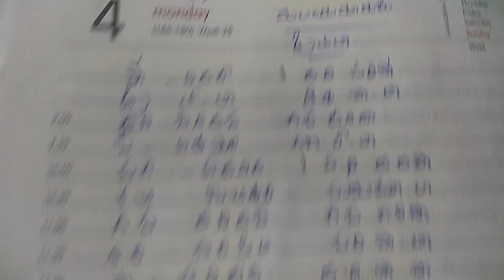Sree lola sritapaala, gitam, notation with swaras